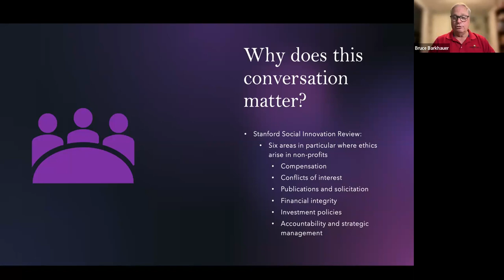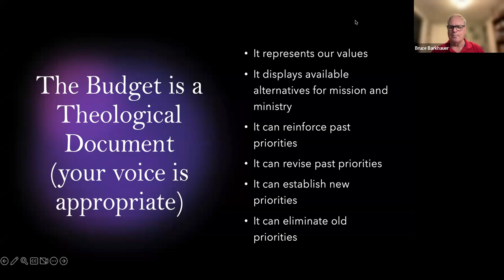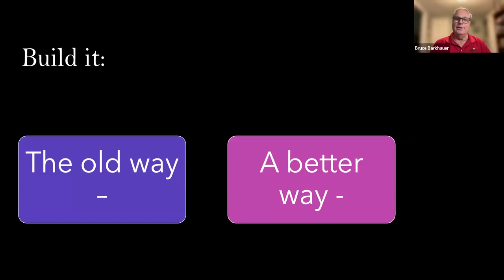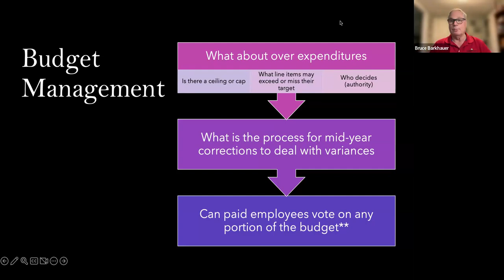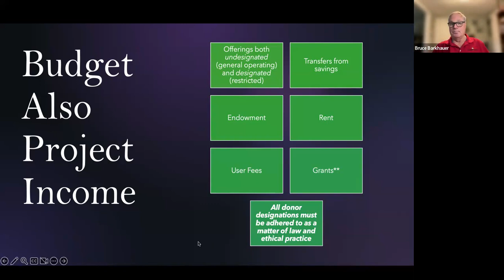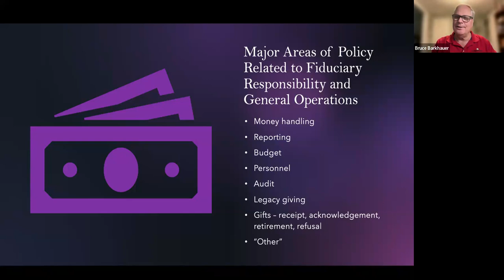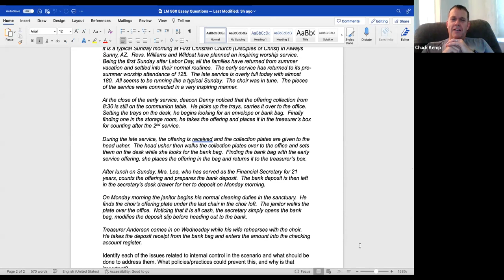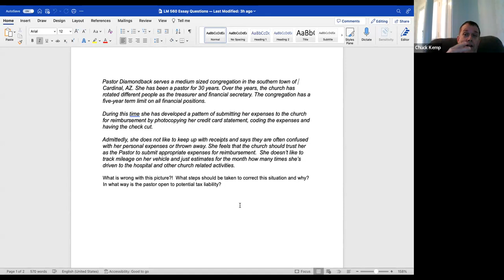Webinar: Best Financial Practices with Bruce Barkhauer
The Sustaining Generosity Kentucky Initiative is a program which is being jointly offered by The Center for Faith and Giving (CFG) and the Christian Church in Kentucky. The program is intended to improve both personal and congregational financial wellness and to help ministry and mission to flourish in congregations!

We are inviting you to take part in this third of our six planned webinars, which will be looking at Best Financial Practices.

Good policies (and practices) not only protect people and assets within the church, but they are foundational for a congregation to flourish. During the webinar we will look at the following questions: What financial policies should we have and why? What are the risks of not having a separation of duties when it comes to finances? How do we build an environment of trust and why does that matter? Free samples of policies will be provided!